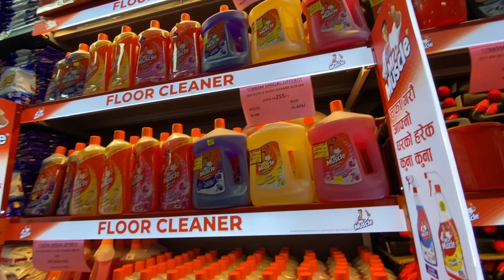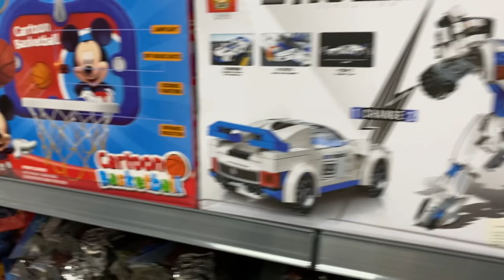Damak BHATBHATENI Supermarket Opening Ma || Yesto Saman Kine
funny videos || funny vlogs || travel vlog ‎@nirmalvlogstv3342

funny day funny vlog

 / nirmal.limbu.566